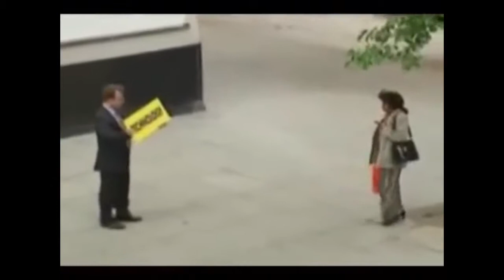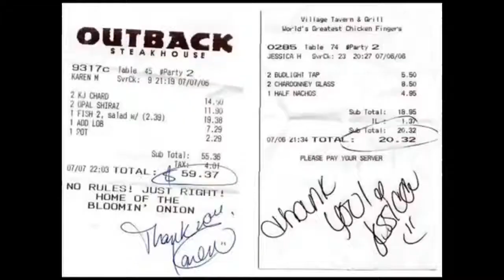A try not to laugh i made 2 years ago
I didnt have a youtube channel then. the first bit is broken, i know.